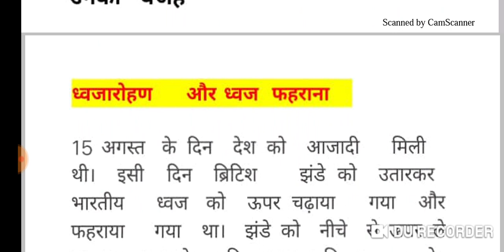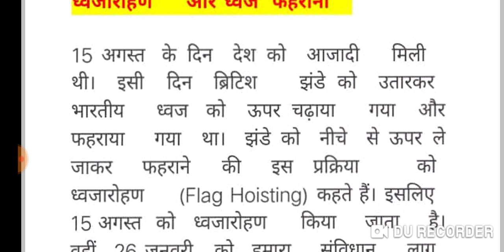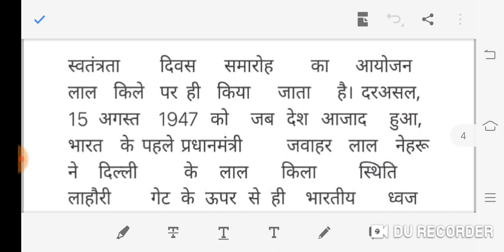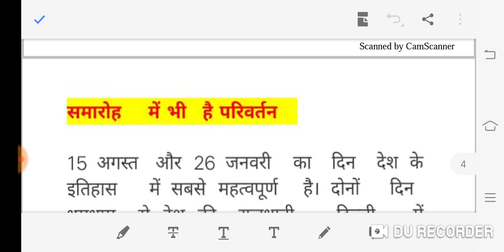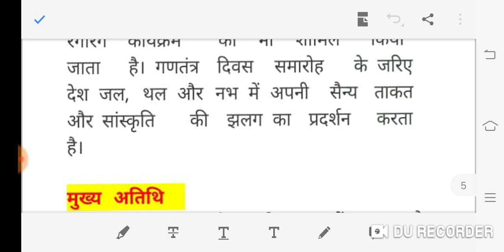independenceday.happyindependenceday happyrakshabandhan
Happy rakshabandhan..

Gunjan Sharma.